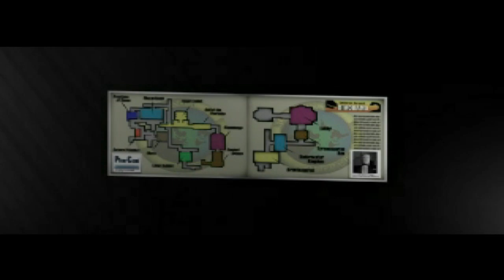Syphon Filter прохождение на русском. 4 серия: Экспоцентр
Syphon Filter — шутер от третьего лица с элементами стелса, разработанный студией Eidetic в 1999 году. Первая игра в серии Syphon Filter.

Игра вышла на платформе PlayStation практически одновременно с другим стелс-экшеном Metal Gear Solid, что негативно сказалось на её популярности среди игроков. Однако, со временем SF все же привлек к себе внимание, благодаря продуманному дизайну уровней и необычной комбинации шутера и стелса.
Сюжет: Специальный агент Габриэль Логан и его напарница Лиан Синг расследуют серию биологических терактов, ответственный за которые международный террорист Эрих Ромер. Агентство теряет связь с агентом Эллис в Коста-Рике и отправляет на его поиски Гейба и Лиан. Они находят Эллиса мёртвым, и обнаруживают, что операции по обороту наркотиков Ромера всего лишь прикрытие для нового вируса. Другой взрыв в Непале поднимает ещё больше вопросов, когда группы биохимической защиты находят инфицированного человека, который должен был умереть, но остался жив.